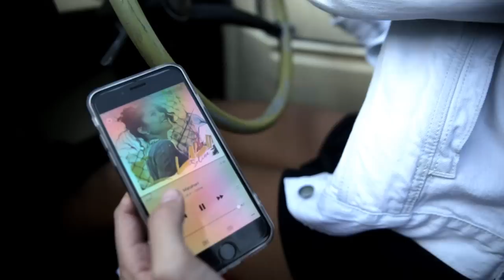Lala Karmela - Matahari (Official Music Video)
Music video from LALA's newest single MATAHARI from her 4th album SOLINA